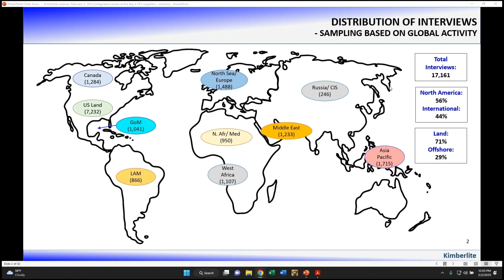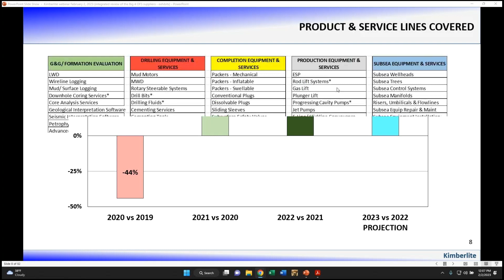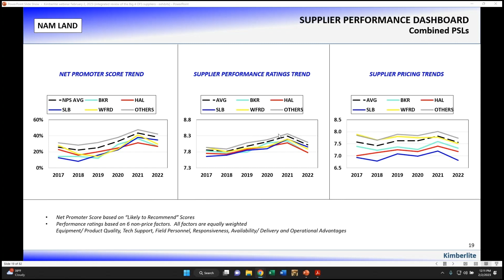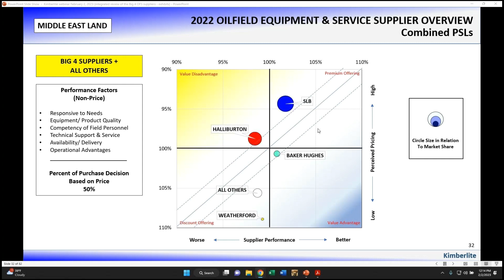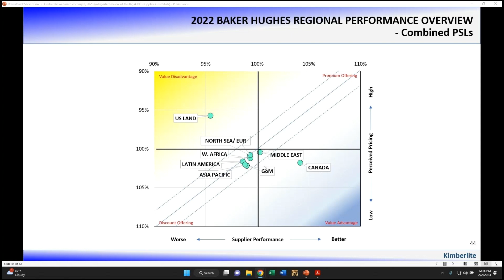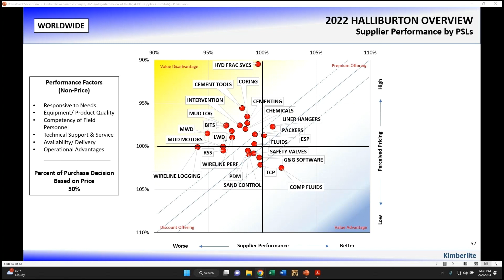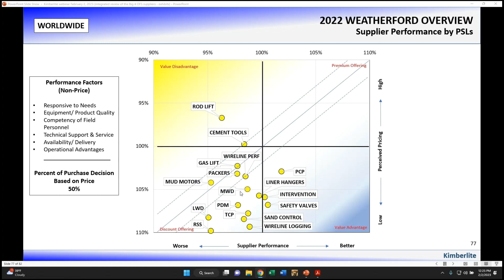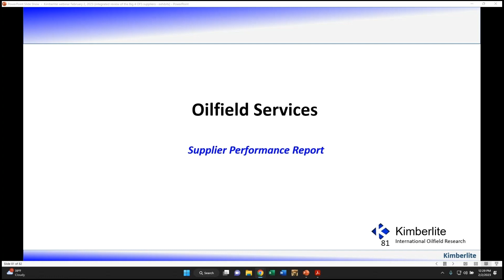Kimberlite Webinar Big 4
Kimberlite recently hosted a webinar evaluating the 4 major Oilfield Service suppliers.